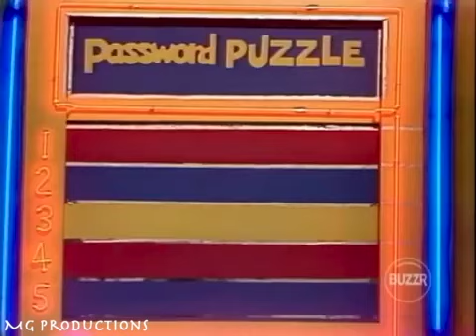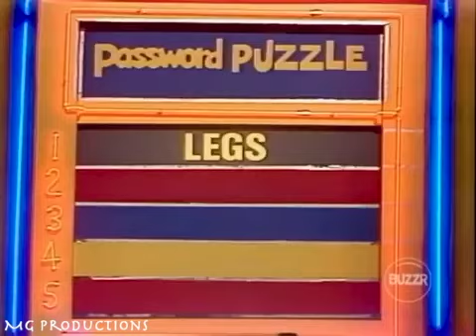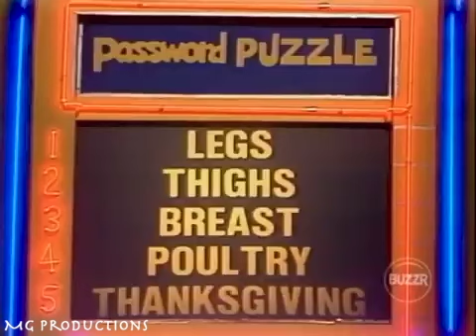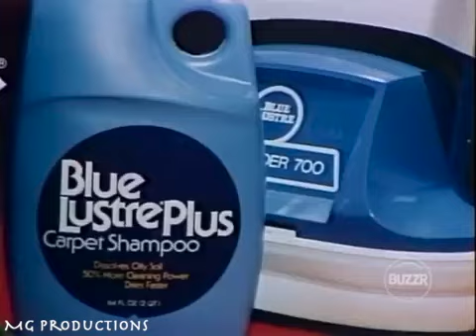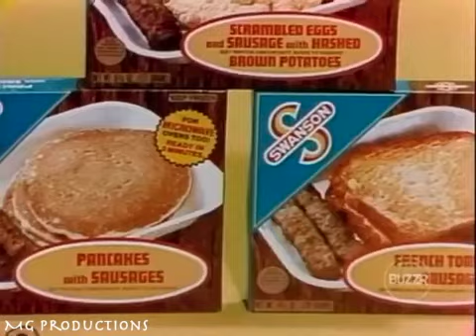Password Plus - (Episode 214) (10-31-1979) (Marcia Wallace & Bill Cullen) (Day 3)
The 214rd episode of Password Plus!

Airdate: October 31st, 1979
Celebrities: Marcia Wallace & Bill Cullen